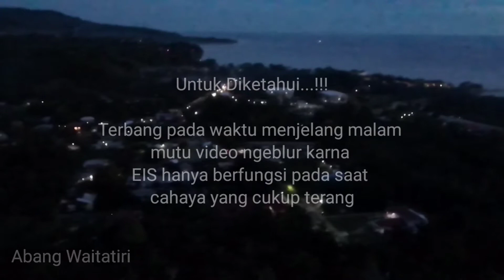Terbang Menjelang Malam | SJRC F11 PRO REVIEW